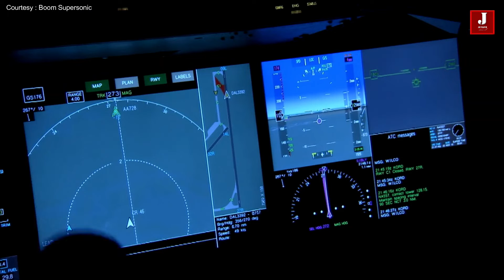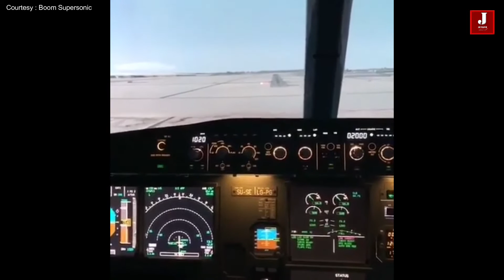The supersonic flight will soon become a reality. Prepare to soar above the speed of sound.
The Boom Overture is a US company that claims to be developing a super-fast commercial jet that can travel at Mach 1.7, or about 1,800 km/h, which is comparable to the speed of any fighter jet aircraft.

The program began at the beginning of 2016, and at the 2017 Paris Airshow, many airlines expressed interest in and commitment to purchasing the booming aircraft.

We discover more about this airplane in this video. How this airplane was created as well as some of its interesting features.